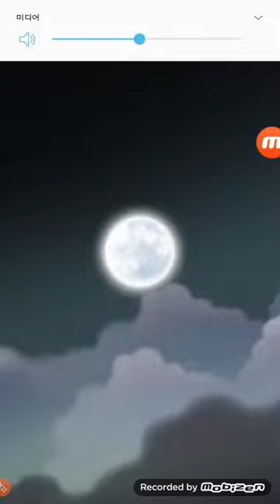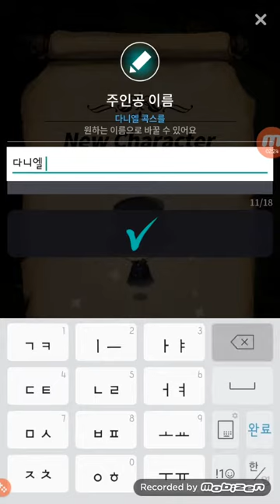고스트 하우스 초반부 플레이 (CBT)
V8 모바일 퍼즐